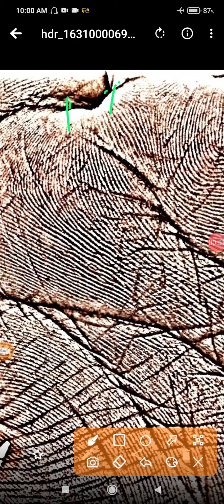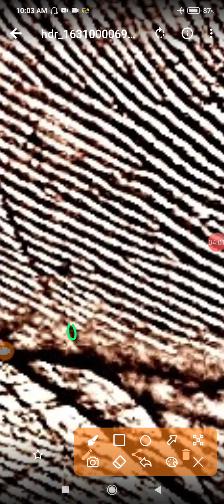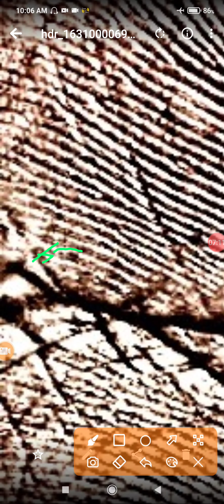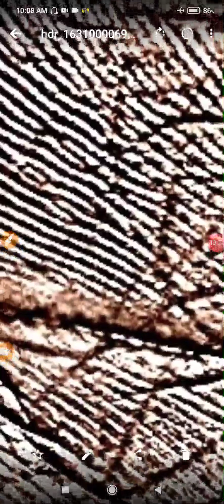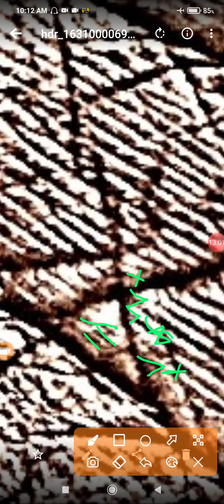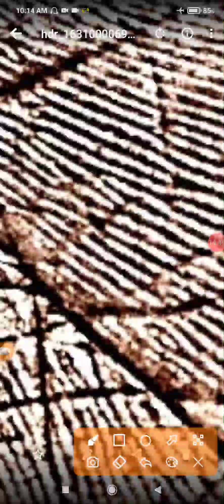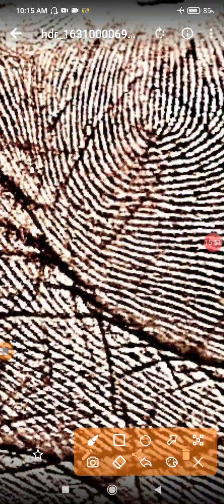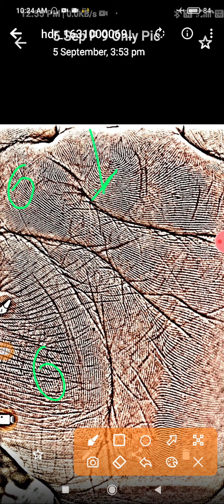MUST WATCH ELITE का एग्जाम कब तक क्लियर किस कंट्री में जाना ठीक शादी कब तक